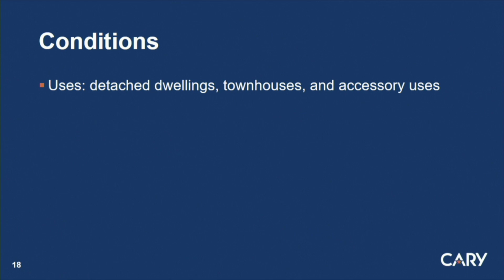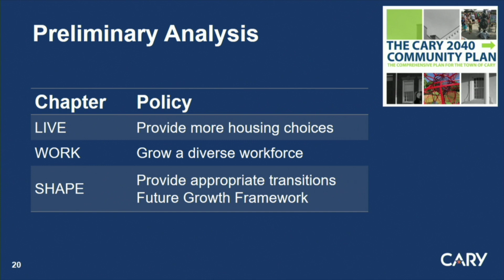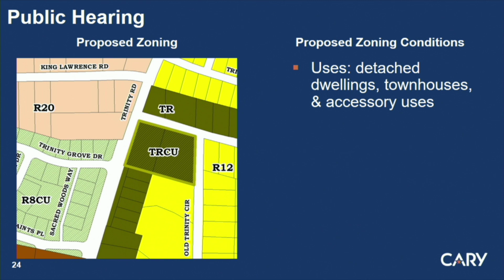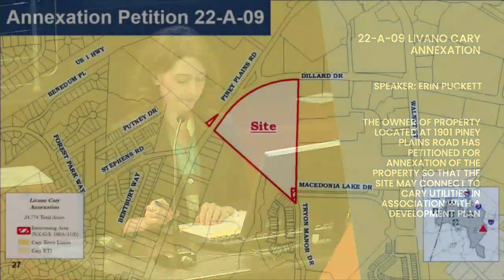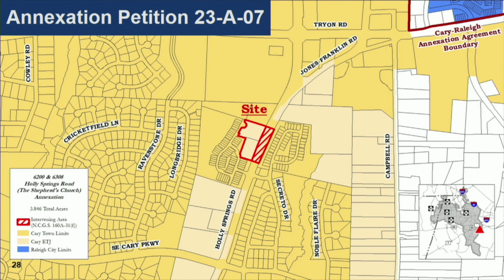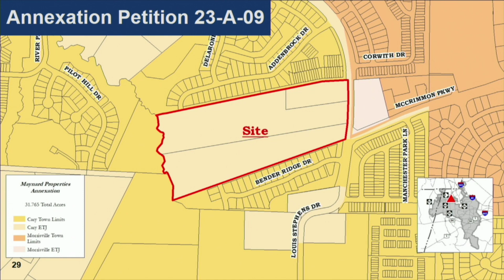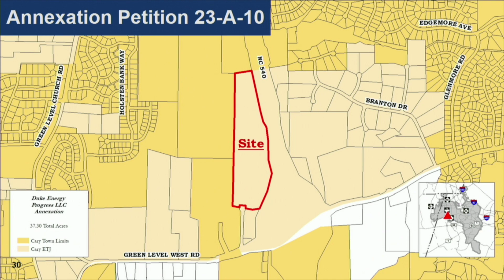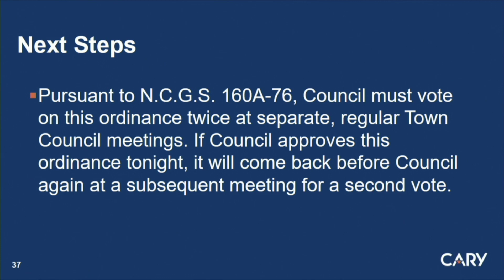Cary Town Council Meeting - Aug 24, 2023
MAIN FEED: Livestream Town Council *We are aware of technical issues with the audio and apologize for any inconvenience.*